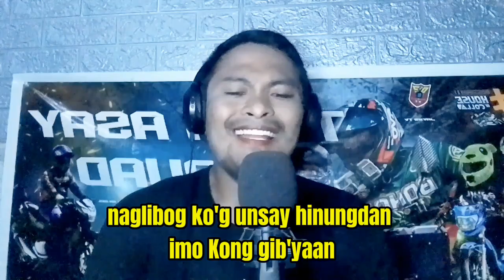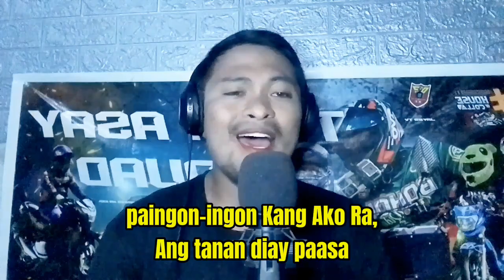Amazed - Lonestar|parody| Bisaya Version